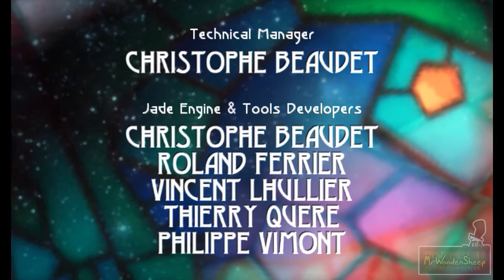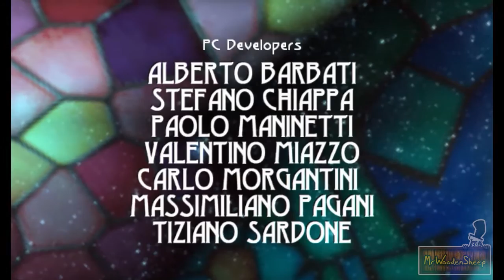Beyond Good & Evil Let's Play [Part 44] - The End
In this episode, Genna and Simi beat the final boss with minimal frustration.

▬▬▬▬ GAME INFO ▬▬▬▬

▬▬▬▬ SERIES INFO ▬▬▬▬

This Let's Play series is a full playthrough of the game, with the aim of making you laugh.
It may also serve as a walkthrough. All gameplay is 60fps 720p HD.

▬▬▬▬ CREDITS ▬▬▬▬

Outro Music
The Rembrandts - I'll Be There For You